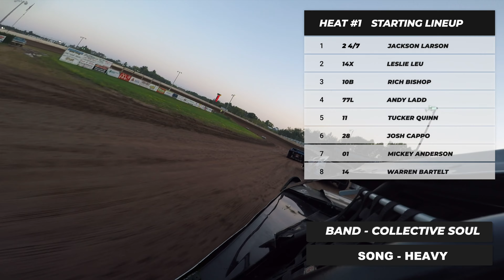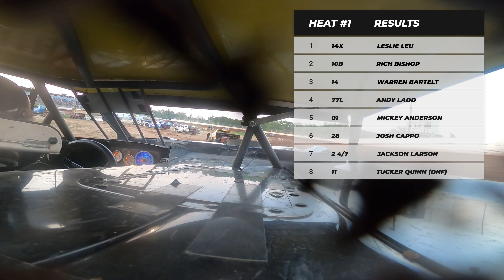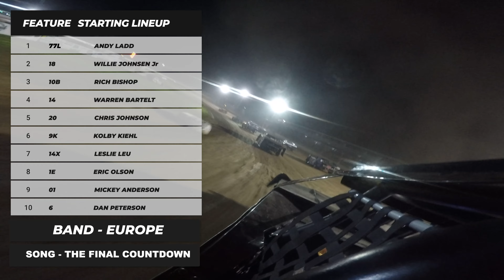19th of August 2023 at Rice Lake Speedway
Final Night for Season Points.